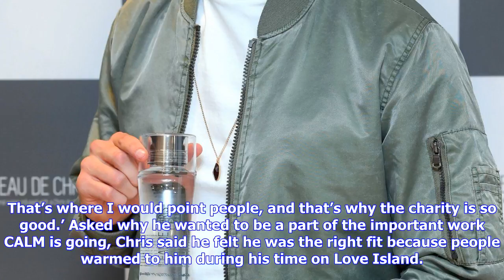Breaking News | Chris hughes opens up about his anxiety and why men shouldn't have to 'man up'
Chris hughes opens up about his anxiety and why men shouldn't have to 'man up'

Love Island star Chris Hughes has said he turned to a hypnotherapist when he was struggling with anx...